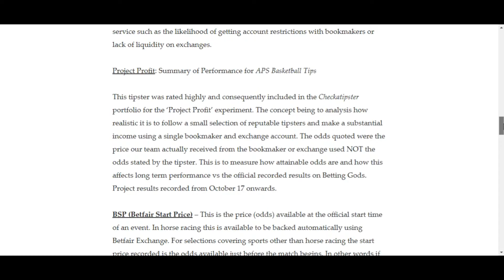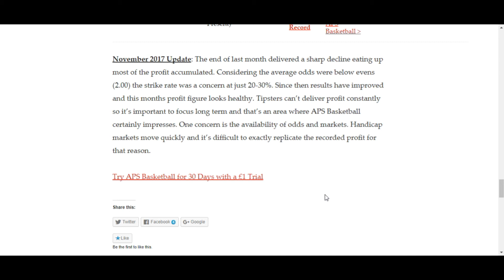APS Basketball Tips Review - Grade A